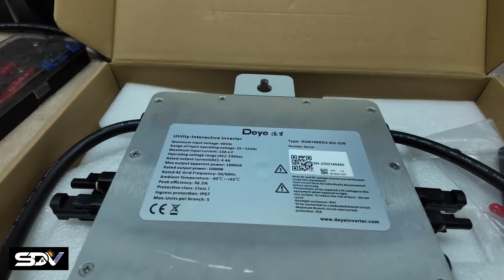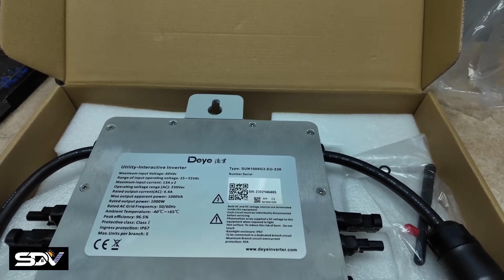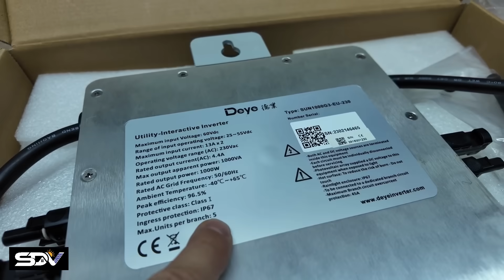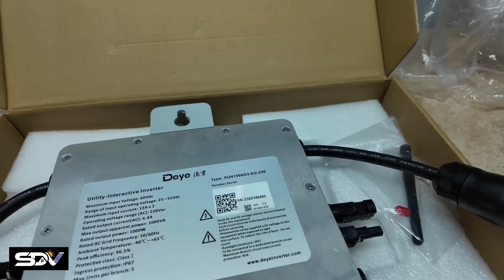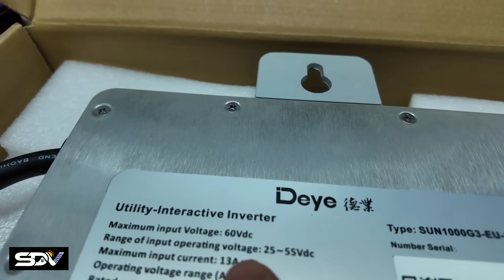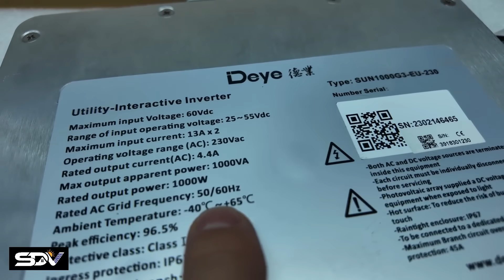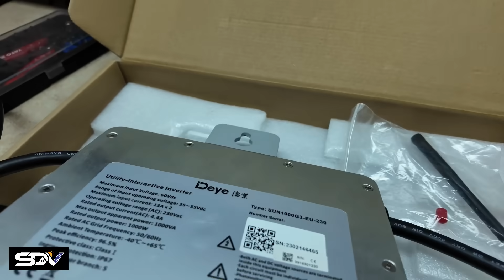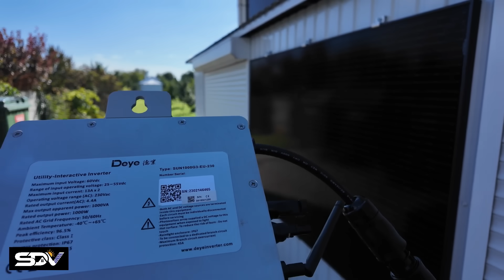Microinverter Deye - як підключити одну панель.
У Відео короткий огляд мікроінвертора Deye sun1000g3-eu-230 і ситуації в якій він дуже і дуже підходить!